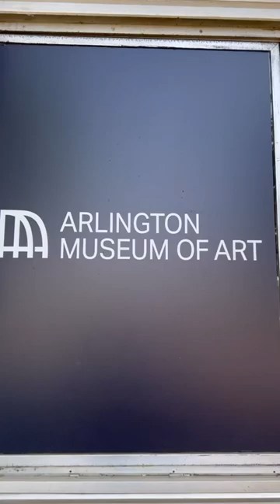Come see the Arlington Museum of Art’s Taylor Swift | The Eras Tour Collection!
...are you ready for it? Taylor Swift is coming back to Arlington through September 24th, with a limited time exhibition of original costumes, photographs, and videos curated from her own private collection! In addition, there are two sister exhibits (girl in a country song and Hometown Harmonies) that salute fellow female trailblazers in country music - plus costumes and personal memorabilia direct from Arlington hometown artists like Mickey Guyton, Kristin Maldonado, and Maren Morris. The final exhibit features a collection of butterfly themed works by Dallas-based artist Toni Martin. 🦋